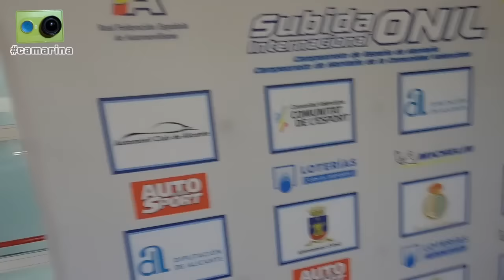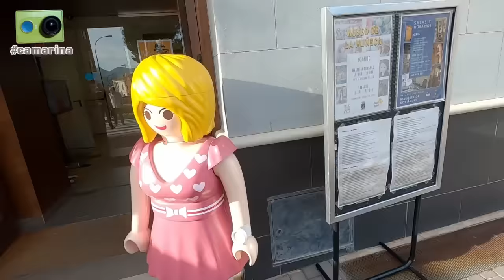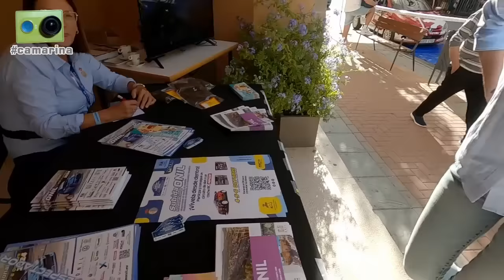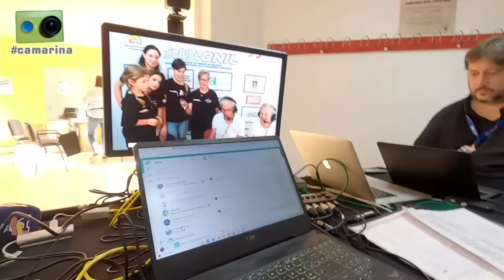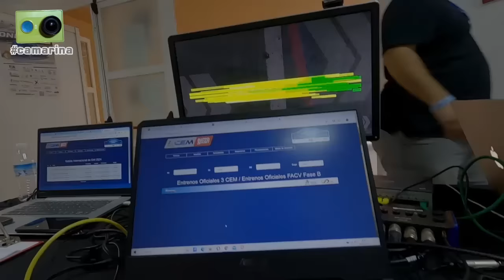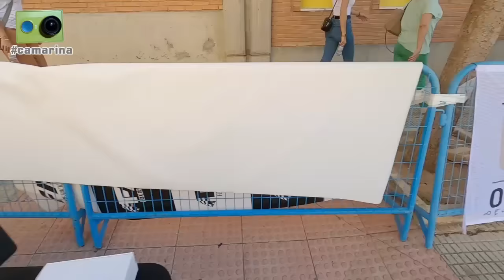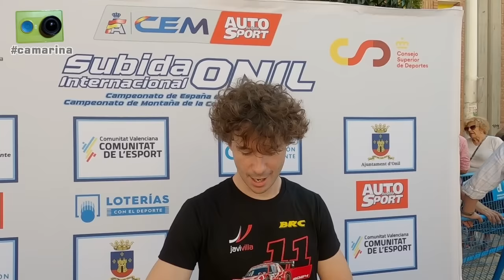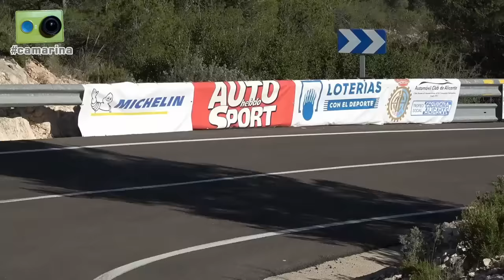La Subida Internacional de Onil 2024 vista de otra forma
La Subida Internacional de Onil, cuarta prueba del Campeonato de España de Montaña AUTOhebdo SPORT del 2024, vista desde dentro por Miguel Collado y Daniel Ceán-Bermúdez con la camarina

Algo más de dos horas y media de reportaje que incluye los siguientes contenidos:

Viernes
00:00 Inicio
00:15 Salimos de Gijón en el 'día de la sonrisa'
04:20 Llegamos Onil y nos dirigimos al Centro Cultural, base de la prueba, donde hablamos con Enrique Mattes, presidente del Comité Organizador
06:20 Vamos hacia la zona de las verificaciones y de camino vemos el Mercado Medieval y la exposición frente al Museo de la Muñeca
09:00 En la zona de verificaciones y ceremonia de salida hablamos con...
09:05 Ángel y Miguel, encargados del sonido, y Adrián Reche, de la Fresca FM
10:30 Jaume Berenguer, Alcalde de Onil, y Salut Perez, Concejal de Seguridad Ciudadana
15:00 Echamos un vistazo al parque cerrado y comentamos como llega la clasificación en las diferentes categorías del CEM AUTOhebdo SPORT 2024
18:00 Jordi Vilardell
19:30 Vemos por primera vez el nuevo Mitsubishi de Toni Ariete, seguimos repasando el parque cerrado y comentando la situación en las clases del campeonato y hablamos con...
20:00 La madre y la novia de Juanjo Recimil
23:00 Adrián Barbantán
25:00 Chema Rodríguez, presentador de 'Quemando rueda' de Radio Joven digital Elche
26:00 Joseba Iraola
30:30 Vamos hacia la ceremonia de salida junto a Antonio Maldonado y Jordi Ramírez, nuestros cámaras de vídeo y foto en esta prueba
32:45 Mientras se desarrolla la ceremonia de salida hablamos brevemente con la mayoría de los participantes en la prueba
1:00:30 Después de la ceremonia tomamos algo para cenar en uno de los puestos del Mercado Medieval
1:01:35 Problema inesperado a la llegada al hotel ¡reventón de una rueda del coche de alquiler!

Sábado
1:02:20 Empezamos la jornada con todo ya preparado en el 'set' desde el que haremos la retransmisión en directo
1:04:00 Hablamos con Pablo Andrés, coordinador del CEM AUTOhebdo SPORT
1:06:00 Vamos al recorrido junto a Maldo y Jordi para ayudarles en la colocación de la publicidad
1:14:00 Una vez situada la publicidad retornamos en el coche de megafonía
1:20:00 De vuelta al Centro Cultural recorremos la zona de asistencia, donde hablamos con...
1:20:45 Pepe Arnau y José Tovar
1:21:25 Adrián Laliga
1:22:35 Juan Borrallo
1:23:50 Juanda Mercado
1:25:00 Santi Guitart
1:25:30 Jesús Bango
1:26:40 Moisés Perona
1:29:15 Jorge Pérez
1:36:45 Preparados junto a Francesc para iniciar la retransmisión de la primera jornada
1:37:50 Pausa antes de la manga final del día
1:39:20 La familia de Recimil nos visita durante la retransmisión
1:40:30 Tras finalizar la retransmisión del sábado comentamos con Francesc como ha ido todo. Podéis verla completa en este enlace
1:42:10 Llegan de vuelta del recorrido Maxi y Rubén, dos de los cámaras del 'streaming'
1:44:00 Paseo por Onil antes de cenar

Domingo
1:44:40 Iniciamos el día en la asistencia de Talex y hablamos con...
1:45:00 Moisés Perona y sus pilotos, David Cánovas,  Rubén Rodríguez y Pedro Flores
1:49:15 Los mecánicos de Carlos Archiles
1:50:40 Listos para iniciar la retransmisión de la jornada del domingo
1:50:50 Aprovechando para desayunar durante la emisión de uno de los vídeos pregrabados que tenemos para las pausas
1:51:20 Retransmisión finalizada, podéis verla en este enlace
1:53:00 Llegamos a la zona de la entrega de premios, donde hablamos con...
1:54:00 Gerard de la Casa
1:55:00 Hugo, seguidor de la camarina
1:56:00 Jose y María del Mar, encargado de las lanzaderas y comisaria
1:56:45 Aitor, joven aficionado
1:57:30 Javi Villa, ganador y ya Campeón de España de la Categoría 1
2:00:05 Jordi Vilardell, ganador de la Categoría 3
2:02:25 Imágenes de la entrega de premios
2:03:05 Montaje con imágenes de las dos jornadas de competición
2:08:00 Después de la entrega de premios hablamos con...
2:08:15 Organizadores y participantes en el Trail que se celebró el domingo
2:11:25 David, mecánico de BRC
2:12:00 Pablo Martínez Muñoz, tercero en la categoría de monoplazas del campeonato de la FACV
2:15:20 Benito Pérez, Campeón de España de la Categoría 3
2:20:00 Miembros del equipo del Automóvil Club de Alicante
2:29:15 De vuelta al hotel nos reencontramos con nuestros buenos amigos de Ibi, Iris, Pablo y su hijo Marc...
2:31:05 ...y nos colamos en la fiesta de los Vilardell

Lunes
2:33:15 Antes de salir quedan por hacer unos últimos comentarios sobre el incidente del coche de alquiler
2:34:25 Hacemos la ya tradicional parada en La Roda para un rápido desayuno con los típicos 'Miguelitos'
2:37:30 Despedida al llegar a Gijón